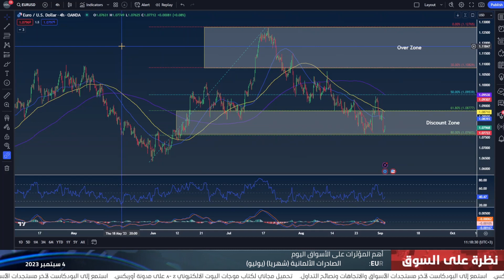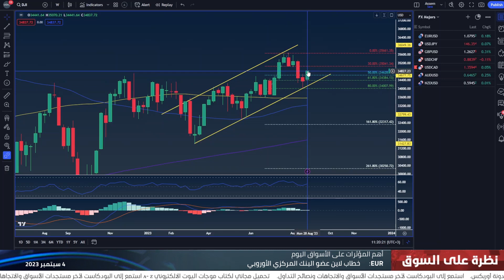التقرير اليومي للأسواق 04-09-2023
هدوء الأسواق اليوم في إطار عطلة عيد العمال في الولايات المتحدة، والأسواق تترقب فرص التداول هذا الأسبوع! تعرّفوا على التفاصيل في فيديو النظرة اليومية للأسواق مع عاصم منصور.